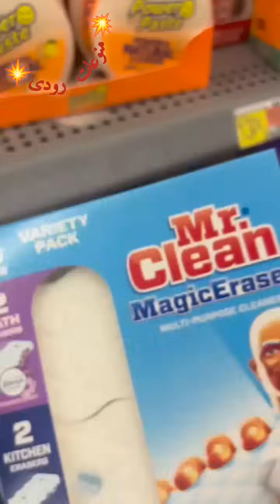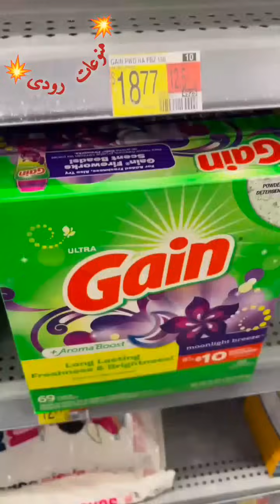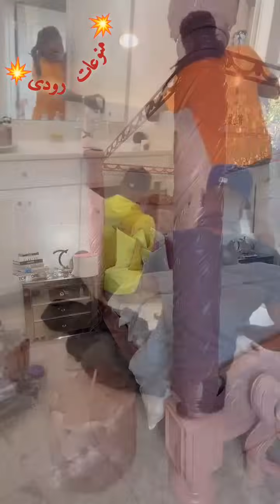سيدةتوصف جمالها بخطوتين تبهرني💥